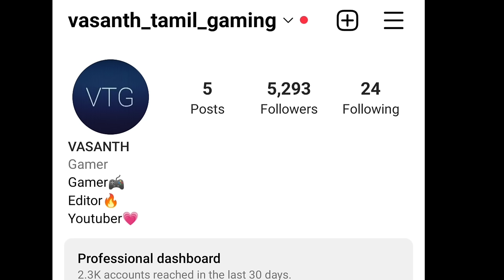Granny 6?Rina of darkness full gameplay in tamil/On vtg!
Watch out and avoid looking her in the eye!

Watch out and avoid looking her in the eye! You have been trapped and must find 8 notes to get out!

But you are not alone. Someone is looking for you!

Good luck..